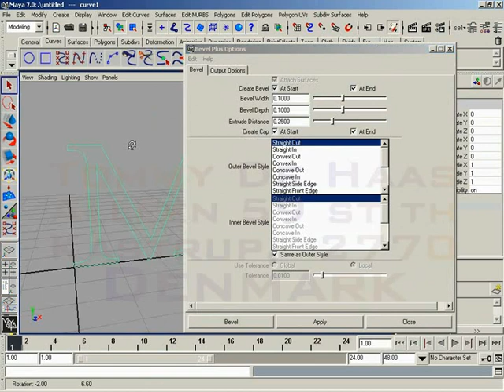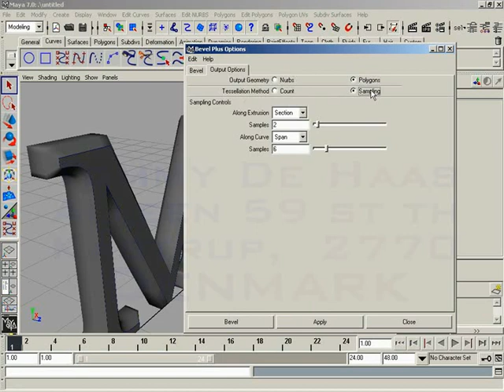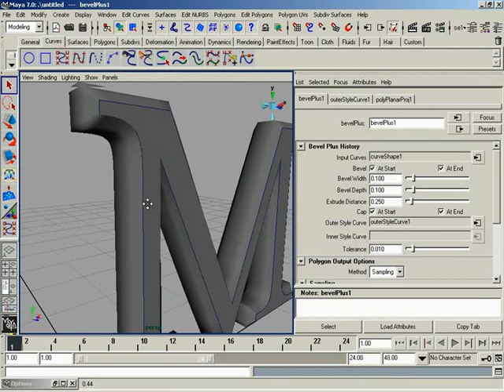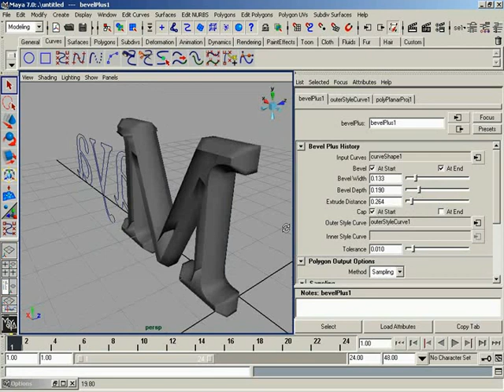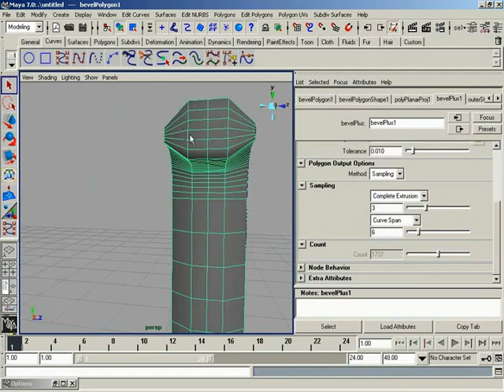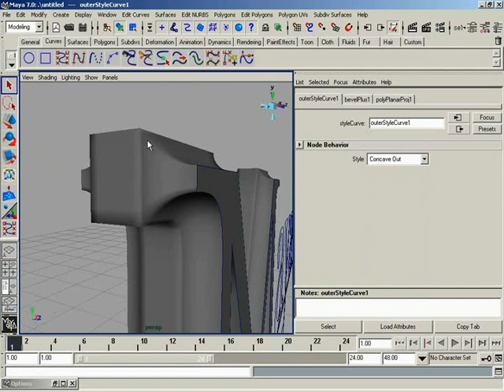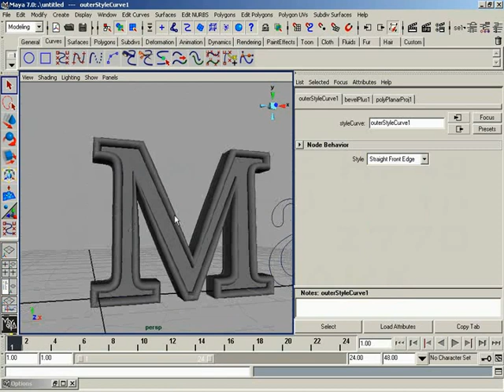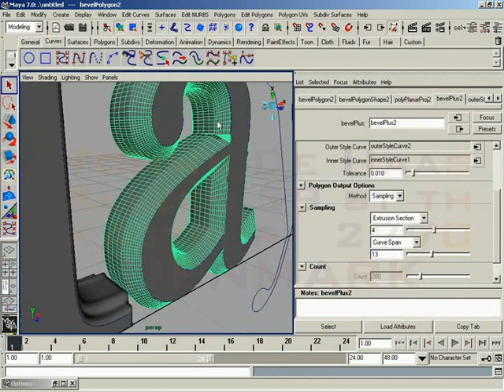Surfaces Menu Bevel Plus